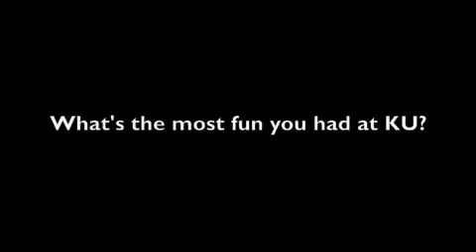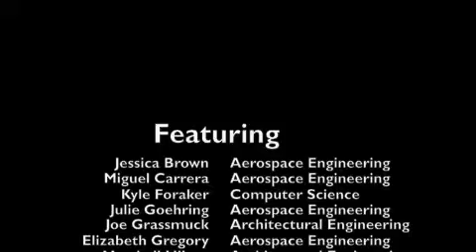4 Years in 5 Minutes: 2007 Editiion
Our students can cite dozens of reasons why KU was a great choice for them. We know, because we asked them.

Here are the top five reasons students give when asked why they chose the KU School of Engineering to earn their degree.

The High Five

   1. Strong program in their major
   2. Quality of engineering and computer science facilities
   3. Academic reputation of KU
   4. Academic reputation of KU School of Engineering
   5. Affordability